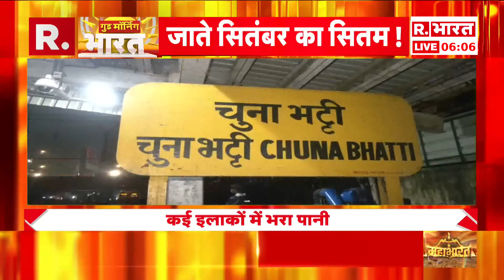Mumbai Rains Updates: Mumbai की वही कहानी...बारिश में पानी-पानी! | R Bharat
बुधवार शाम को मुंबई और एमएमआर में तेज बारिश हुई। जब ड्यूटी पर गए ज्यादातर लोग घर लौट रहे थे, तभी भारी बारिश शुरू हो गई। बारिश इतनी तेज थी कि लोग जहां थे, वहीं अटक गए। बारिश रुकता न देख लोगों को भीगते हुए स्टेशन जाते देखा गया। वहीं ऑफिस से घर के लिए निकले लोग सड़कों पर जलजमाव होने की वजह से वाहनों के साथ रोड पर फंस गए। गाड़ी काफी धीमी गति से रोड पर आगे बढ़ रही थीं। जिससे लोगों को ट्रैफिक जाम का सामना करना पड़ा। बीएमसी डिजास्टर कंट्रोल रूम के अनुसार कुछ ही घंटों की बारिश में मुंबई के कई निचले इलाकों में जलजमाव हो गया। कंट्रोल रूम के अनुसार किंग सर्कल, सायन, कुर्ला एलबीएस मार्ग, मालाड, बांद्रा , वडाला, चेंबूर, मुलुंड और पश्चिम उपनगर के कई इलाकों में जलजमाव की शिकायत मिली है।